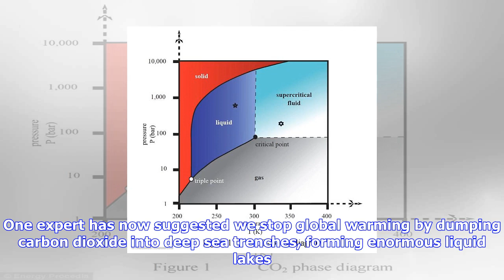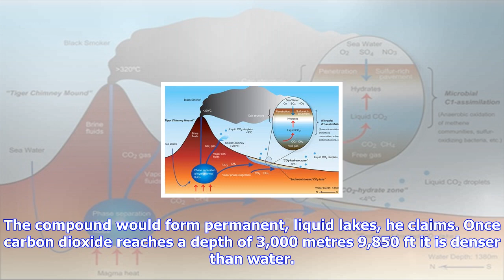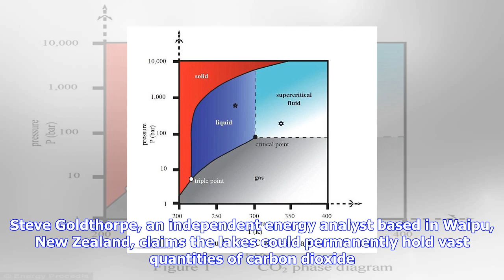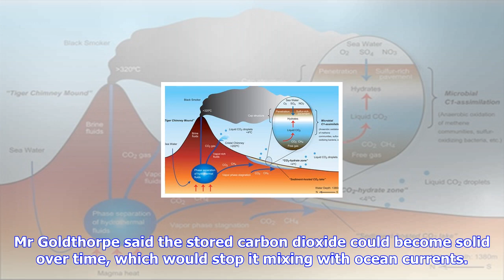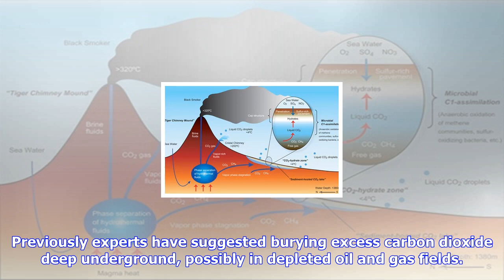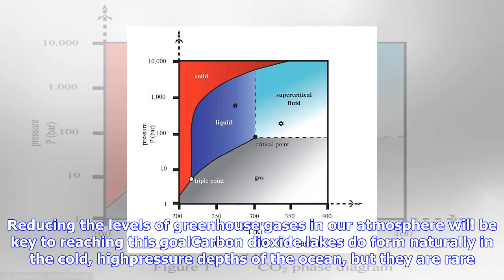Breaking News | Carbon dioxide could be stored as liquid lakes in deep sea trenches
Carbon dioxide could be stored as liquid lakes in deep sea trenches

Published 1109 EDT, 19 September 2017 Updated 1110 EDT, 19 September 2017 As we continue to pump tox...